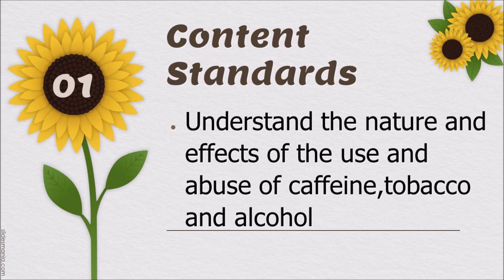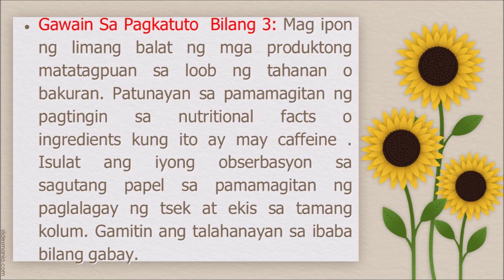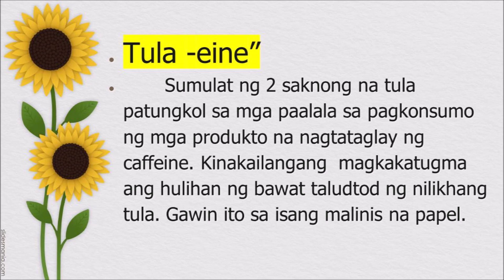Health 5 Quarter 3 Week 2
Health 5
Quarter 3
Grade 5
Week 2

Effects of gateway Drugs